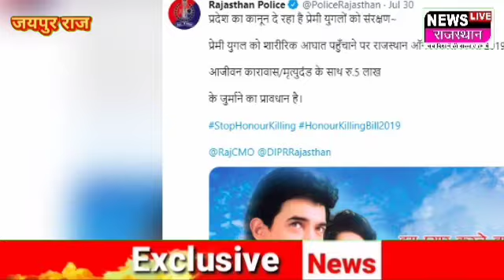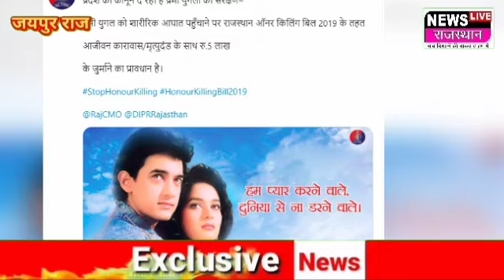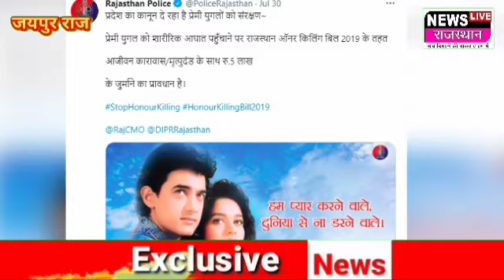Rajasthan Police:पुलिस: प्यार करने वालो डरो मत...हम हैं, ट्रोलर: लव जिहाद को बढ़ावा दे रही पुलिस